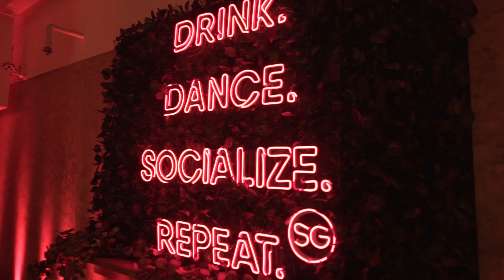Passion Made Possible with Charlie Lim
Charlie Lim closed off Singapore Nights last November 18 by performing stripped-down versions of his hits from his album CHECK HOOK. Watch him delve into new territories and make his passion for music possible through this video.